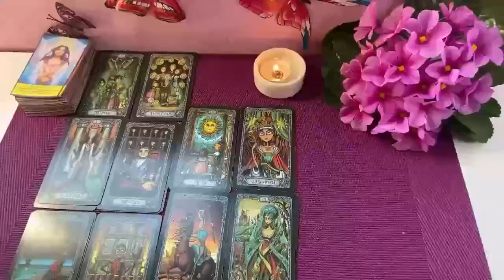PISCES~OMG😱THE ONE❤️WHO GHOSTED U RETURNS❗️THEY KNOW YOU’RE SOULMATES🔥& ONLY WANT U💍👰‍♀️